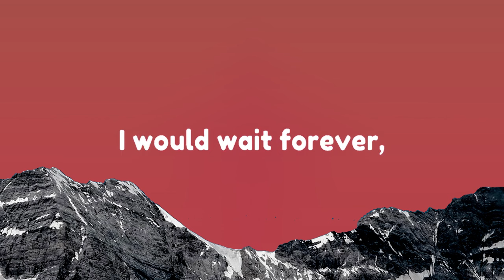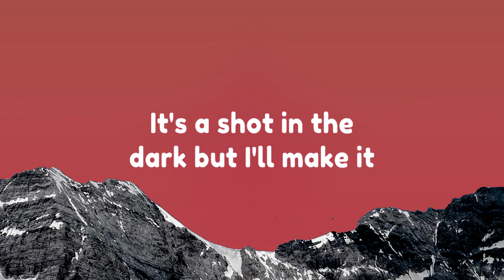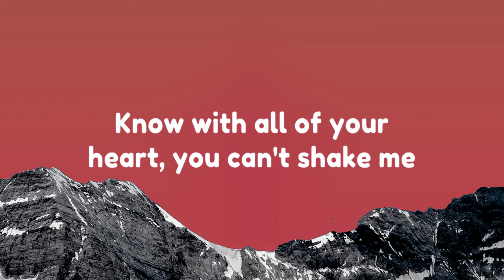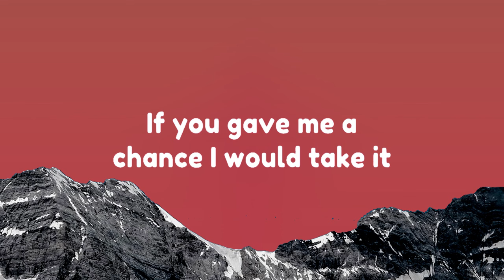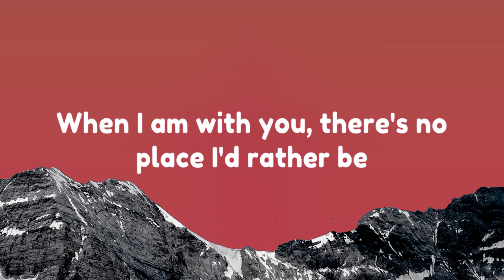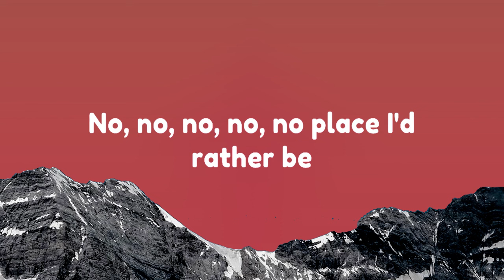Clean Bandit - Rather Be (Lyrics) feat. Jess Glynne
🎤 Lyrics:  Clean Bandit - Rather Be (Lyrics) feat. Jess Glynne

Oh, Woah, Ooh, ooh

We're different and the same, get you another name

N-n-no, no, no, no place I'd rather be

We set out on a mission to find our inner peace

Beeeeeeeeee, hooooooo oh
Be [x9]